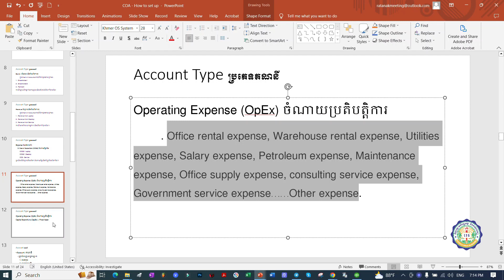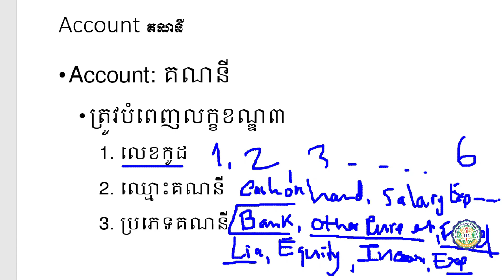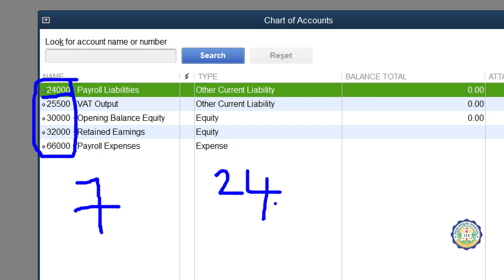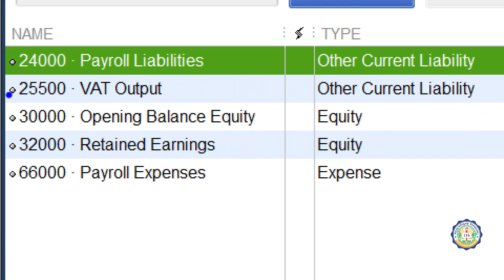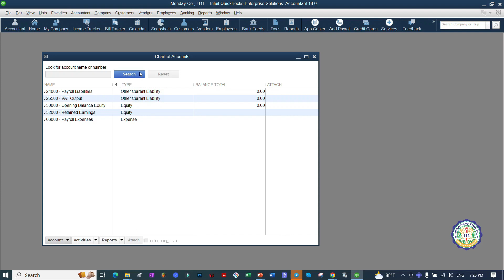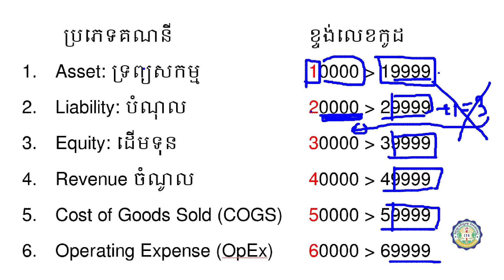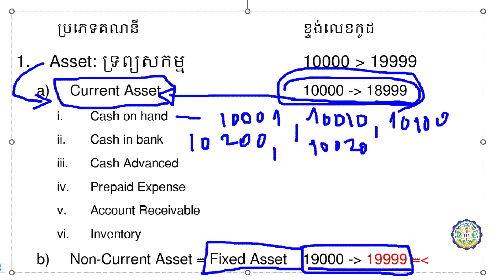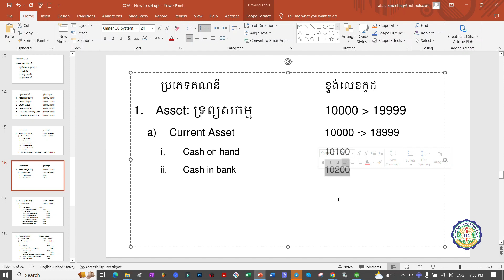EP 13 l បង្កើតChart of Accounts(ត)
បង្រៀនដោយៈ 𝑲𝑶𝑵𝑮 𝑹𝑨𝑻𝑨𝑵𝑨𝑲
𝑰𝑭𝑨 𝑻𝑹𝑨𝑰𝑵𝑬𝑹
រក្សាសិទ្ធិដោយ៖ វិទ្យាស្ថានហិរញ្ញវត្ថុ និងគណនេយ្យ
𝟭- ថ្នាក់ 𝗕𝗼𝗼𝗸𝗸𝗲𝗲𝗽𝗶𝗻𝗴 𝘄𝗶𝘁𝗵 𝗧𝗮𝘅: 𝟏𝟐 វិច្ឆិកា 𝟮𝟬𝟮𝟯 (រសៀល)
𝟮- ថ្នាក់ 𝗧𝗮𝘅 𝗔𝘂𝗱𝗶𝘁 & 𝗧𝗮𝘅 𝗣𝗹𝗮𝗻𝗻𝗶𝗻𝗴: 𝟏𝟐 វិច្ឆិកា 𝟮𝟬𝟮𝟯 (ព្រឹក)